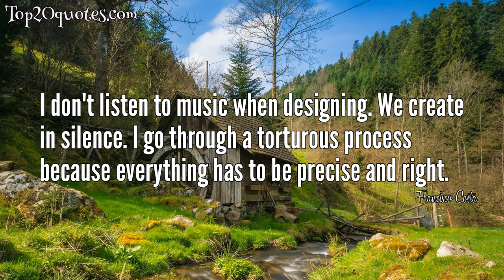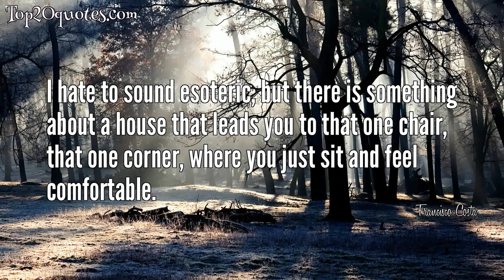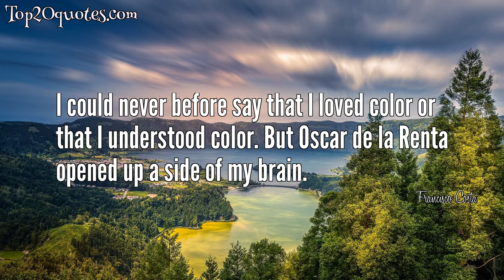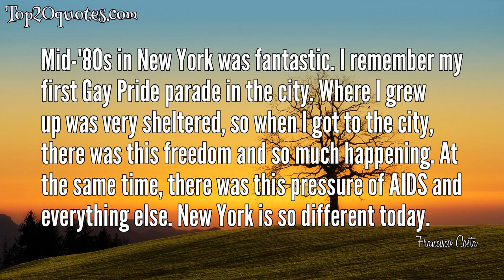💧 Top 20 Quotes of Francisco Costa - Fashion designer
Top 20 Quotes of Francisco Costa:
 ✳ Brazil is not what you see but what you feel. Once you spend time here - a week, two weeks - you get in the vibe. It's really intoxicating.
 ✳ I came to New York in 1986. My father didn't think it was a good idea. I didn't know how I found it, but I went to Hunter College. I had no money and I couldn't speak English.
 ✳ When a sketch comes into this three-dimensional form and everybody contributes, it's really fantastic.
 ✳ I didn't even have a portfolio, but I went to Tom Ford the next morning. He said, "I'd love you to come in with me. Get a lawyer." It was quite exciting, obviously, because it was a complete departure. But mind you, what he was looking for was the exact opposite of what I thought. My first collection for him was Cher-inspired. It was flower trousers, California, hippie cool, all the stuff I did at Oscar. It was making me sick. I wanted to see the other side of the spectrum. Tom was always very secure about the way he did things, so it was quite interesting for me.
 ✳ I don't listen to music when designing. We create in silence. I go through a torturous process because everything has to be precise and right.
 ✳ Each season I strive to design a forward-thinking and effortless collection with a very clean minimalist aesthetic.
 ✳ I get so much inspiration from my travels, but I also started an exercise where I write down so many words every week. Then I begin crossing them off. We create a grid of words and also images, but words for me are more ample because you can interpret them your own way.
 ✳ You can't compare us, but I do think that Calvin Klein influenced his way of working. Calvin created this whole aesthetic with imagery - the whole sex thing. I can see that Calvin influence on his work. What Calvin has created is untouchable. My legacy, whatever it is I'm doing here, is miniscule compared to what he has done. It's just like an update deal.
 ✳ I wanted to be involved with fashion, though I didn't know what being a designer meant.
 ✳ I hate to sound esoteric, but there is something about a house that leads you to that one chair, that one corner, where you just sit and feel comfortable.
 ✳ I drape a lot. I cut. I have to touch. For me, it's almost impossible to start without that.
 ✳ My birthday is May 10. I'm so Taurus, you would not even believe. All the Tauruses I know have this connection to the earth and the environment. We are very curious people, very loyal, very aware of and respectful of our surroundings. Also we're stubborn, but that's our way. We understand what we want, which is not bad.
 ✳ My love of fashion stemmed from my mother's passion for it.
 ✳ I just hate people who are lazy. To be on my team, you have to have energy and a sense of wanting to learn. That really excites me.
 ✳ All the Tauruses I know have this connection to the earth and the environment. We are very curious people, very loyal, very aware of and respectful of our surroundings. Also, we're stubborn, but that's our way. We understand what we want, which is not bad.
 ✳ I could never before say that I loved color or that I understood color. But Oscar de la Renta opened up a side of my brain.
 ✳ I’ve reached a certain age where I love to work. I could just live here [at the studio].
 ✳ I hope the average woman feels she needs practicality but with a little bit of fantasy. Otherwise it's just not fashion.
 ✳ I don't love reading so much, but I love book shopping.
 ✳ Mid-'80s in New York was fantastic. I remember my first Gay Pride parade in the city. Where I grew up was very sheltered, so when I got to the city, there was this freedom and so much happening. At the same time, there was this pressure of AIDS and everything else. New York is so different today.
🖎 Author: Francisco Costa
♛ Career: Fashion designer
📅 Life: b. May 10, 1964